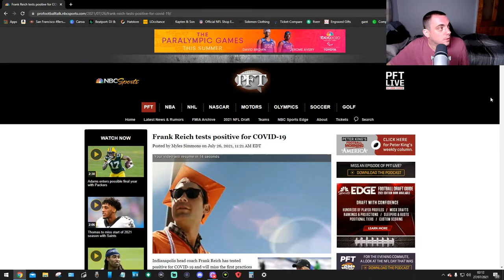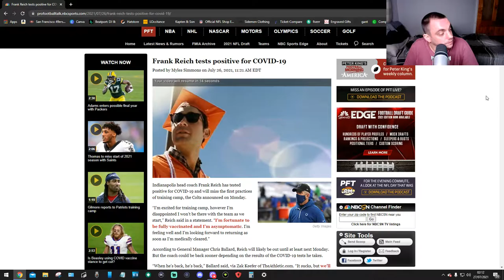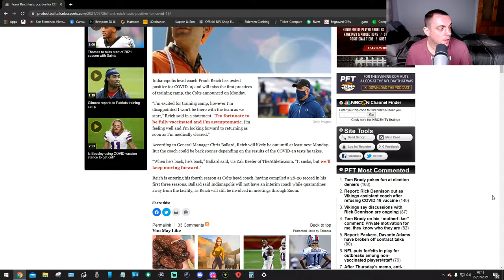Colts HC Frank Reich Tests Positive